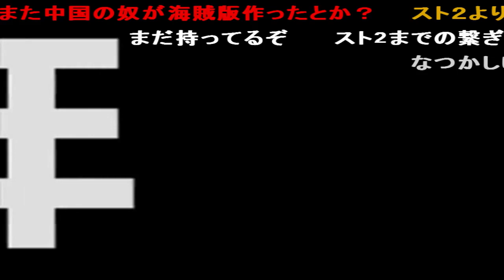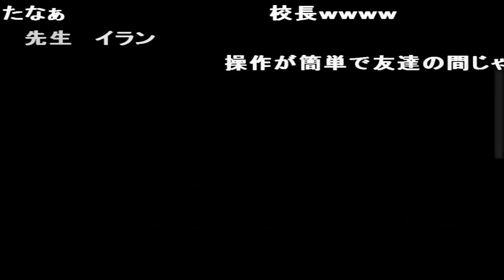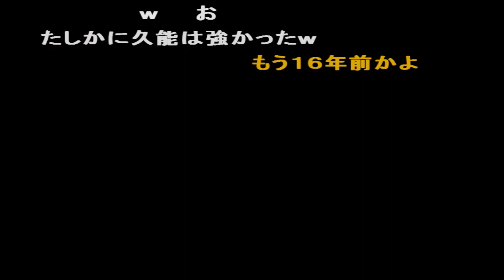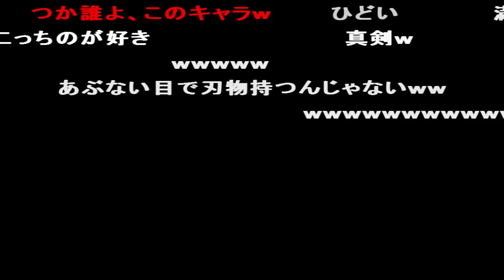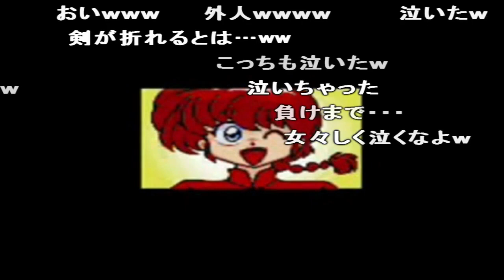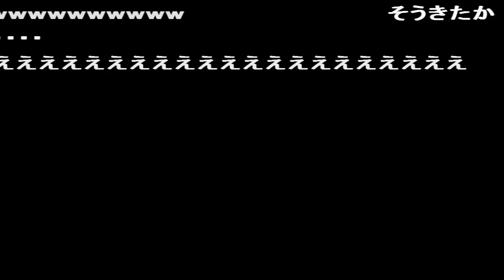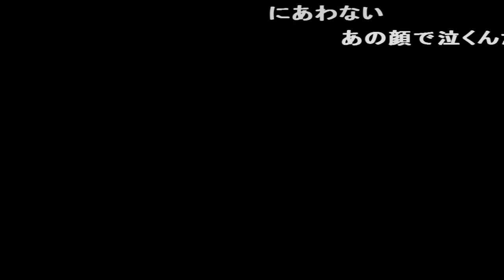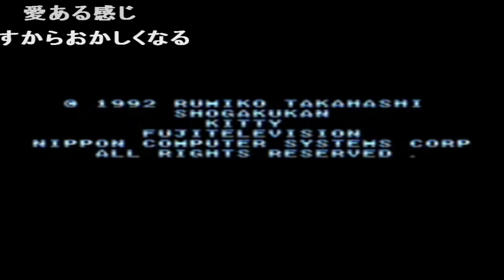(コメ付き) ゆっくりらんま1/2町内激闘編 SFC版 スーパーファミコン プレイ動画 【ゆっくり実況】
実際日本にも洋ゲーのキャラをアニメキャラとかに変えたゲームあるしな レッドマン その対空つええな でも似てる 男はリーチが長く攻撃力高いが動きが遅め。